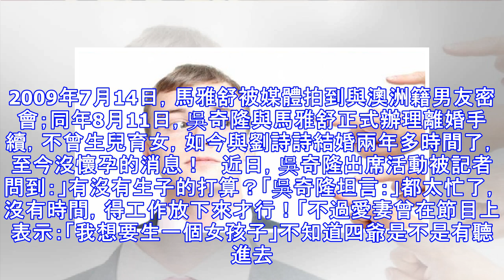尷尬！劉詩詩的肚子為何時凸時平，47歲吳奇隆終於說出實情！愛妻都忍不住打臉！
尷尬！劉詩詩的肚子為何時凸時平，47歲吳奇隆終於說出實情！愛妻都忍不住打臉！  說起吳奇隆，想必大家對他已經很了解和熟悉了吧。早很早之前我們就知道吳奇隆了，當年的小虎隊可謂是家喻戶曉，而小虎隊的歌更是被很多街坊流傳，如今各自都有了自己的事業，不過就數吳奇隆和蘇有朋混得比較好了。   只有吳奇隆在沉寂了多年後憑藉《步步驚心》鹹魚翻身，再迎事業第二春，而且吳奇隆還收穫了自己的愛情，迎娶了比自己小好多歲的劉詩詩，堪稱人生大贏家。  吳奇性有過兩段婚姻，在2001年和馬雅舒通過拍攝《蕭十一郎》相識；2006年12月12日，吳奇隆與馬雅舒在雲南登記結婚。2009年7月14日，馬雅舒被媒體拍到與澳洲籍男友密會；同年8月11日，吳奇隆與馬雅舒正式辦理離婚手續，不曾生兒育女，如今與劉詩詩結婚兩年多時間了，至今沒懷孕的消息！   近日，吳奇隆出席活動被記者問到：」有沒有生子的打算？「吳奇隆坦言：」都太忙了，沒有時間，得工作放下來才行！「不過愛妻曾在節目上表示：「我想要生一個女孩子」不知道四爺是不是有聽進去了！  都說不孝有三，無後為大！都47歲了吳奇隆，還沒想要孩子，你們說正常嗎？劉詩詩原名劉詩施，19...